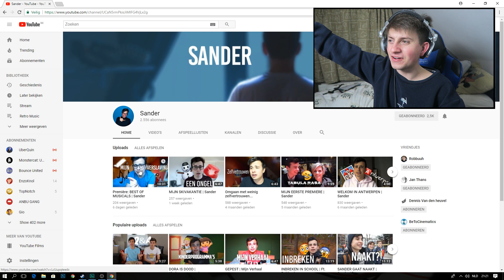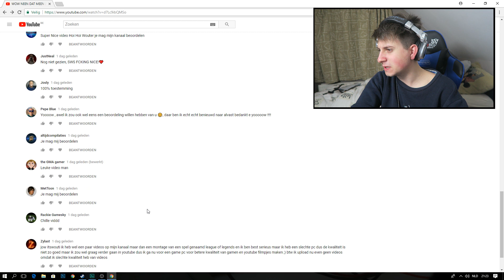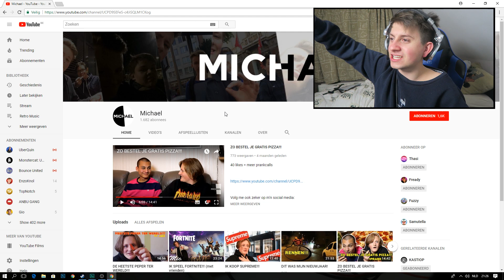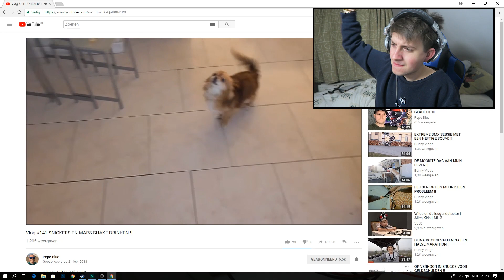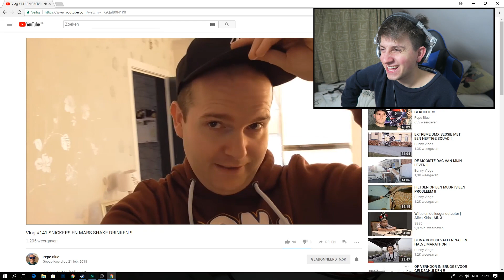HOE KOM JE AAN GRATIS PIZZA ( LIFE HACK )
◉ 200 Likes zou sick zijn
◉ meer klik dan op " meer weergeven"

◉ intro : gemaakt door GetsieFX
                                          OttomanFx
                                          Zoroark ✘ Minecraft ♥

◉ song : Panda Eyes & Teminite - Highscore